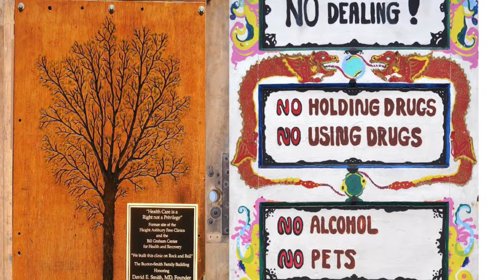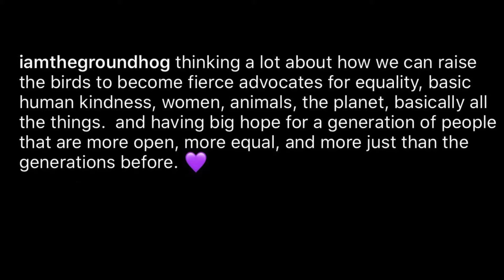Dr David Smith NCAD Lecture Video Introduction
From a video featuring Dr h about the San Francisco in the 60's, and looking to tomorrow.